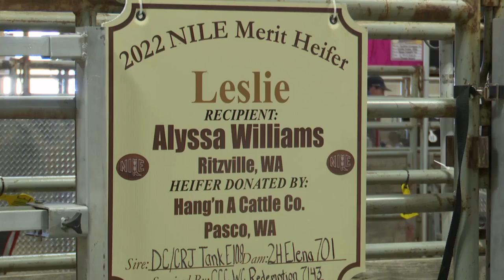Nile Merit Heifer program brings kids from all over the country to Billings